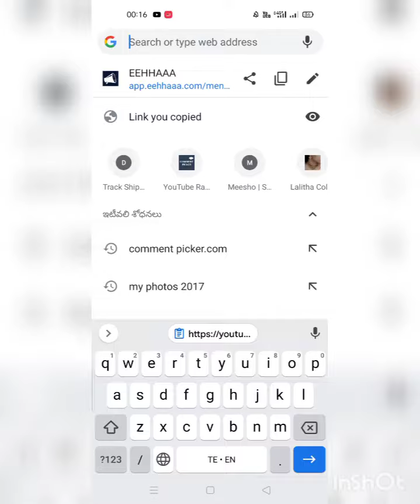Sunday live quiz winner congratulations 😍😍😍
Sunday live quiz video July 11th 2021